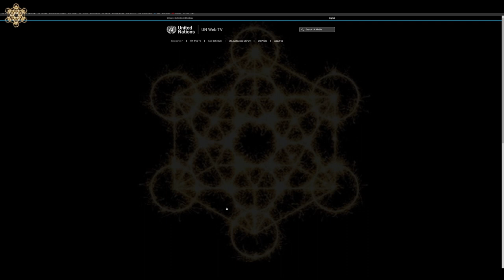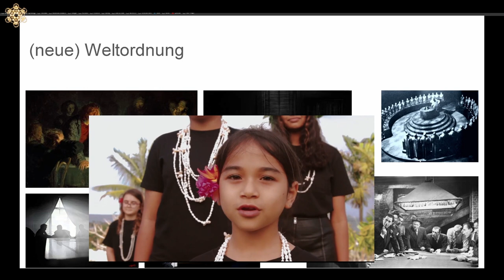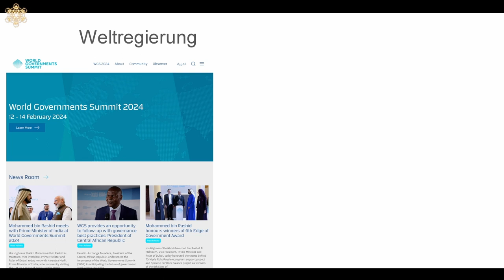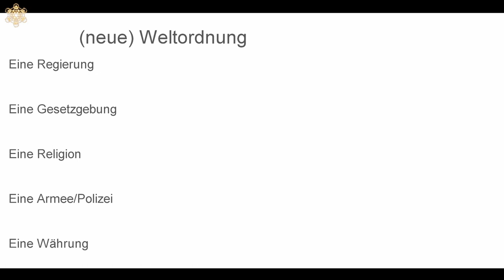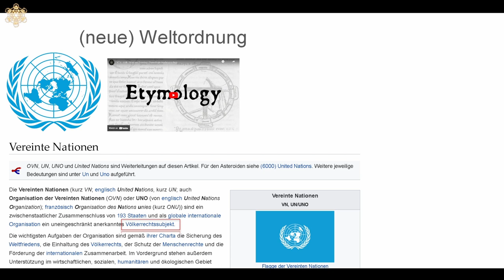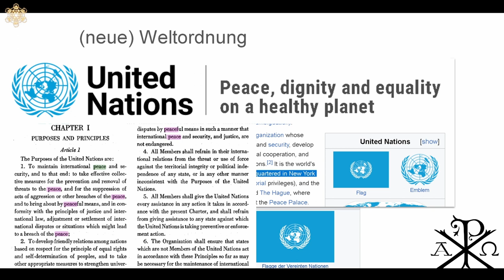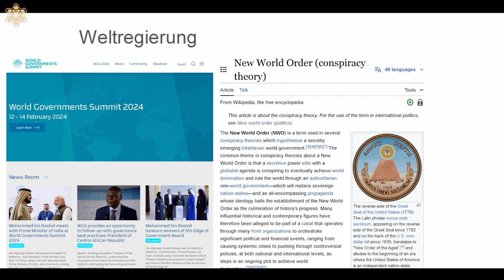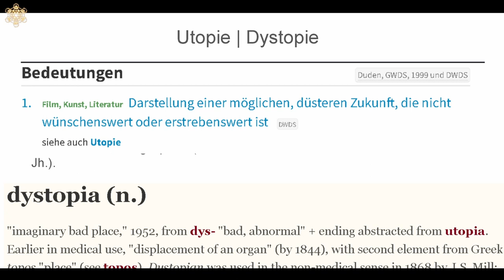06 - Verschwörungen - Neue Welt Ordnung | Diskurs (Deutsch)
ZEITSTEMPEL
2:26 Neue Weltordnung
4:59 Neue Weltordnung - eine Weltregierung
7:00 Neue Weltordnung - eine von allem
10:16 Völkerbund - League of Nations
10:39 Vereinte Nationen (Organisation)
13:39 Neue Weltordnung - Weltkrieg
17:43 Etymologie Utopie